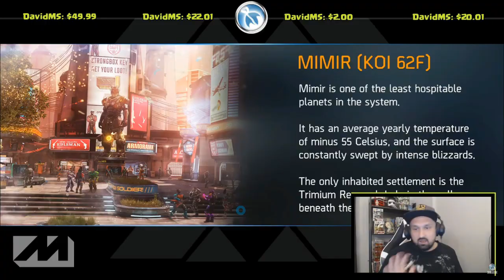FROSTY FRAGFEST event details, NEW WEAPONS (+bonus vintage footage) - Shadowgun Legends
HOW THE TORMENT STOLE FRAGFEST

Recover stolen jingly bells and exchange them with Pedro for festive rewards!

‘Twas the night before Fragfest, when all through the Hub,
Not a creature was stirring…
Apart from a freakin’ Torment Infiltrator unit, goddammit!

Now you know ol’ Big Red, I always maintain Fragfest ain’t Fragfest ‘til we got all the decorations up, you know what I’m sayin’? We just got a shipment of the finest jingly bells from the forges on Mercury, all ready to go, and overnight the creeps have snuck in and stolen the whole darn lot!

Go get ‘em back will ya, or Fragfest is cancelled! Take ‘em back to Pedro when you find ‘em and he’ll give ya a little somethin’ for your trouble...

Mercurian Jingly Bell
Forged from the core of Mercury itself. Bring it to Pedro to save Fragfest!